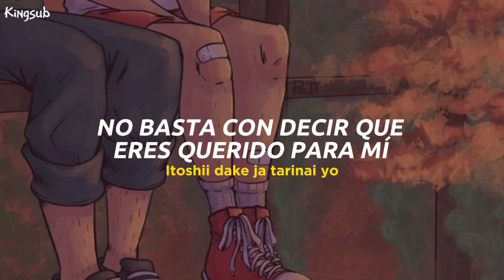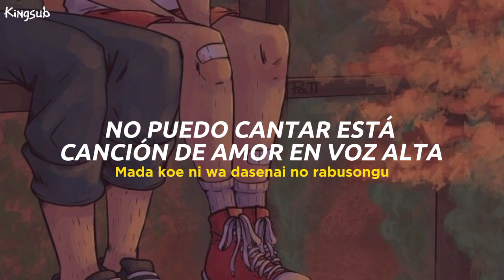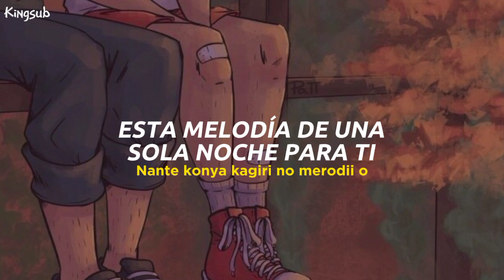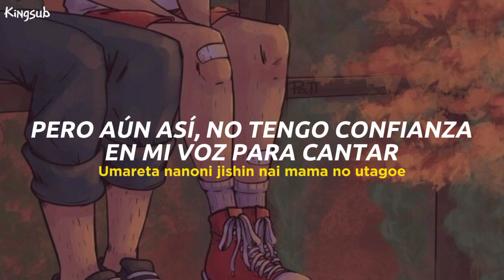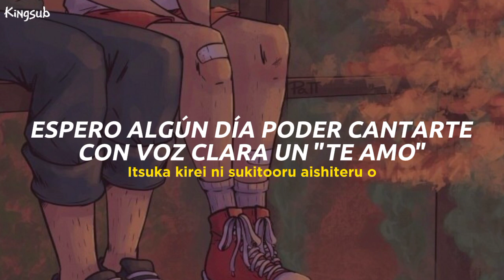Love Song - Mosawo [Sub español + Rom]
Hola!

Desearles un buen día y espero que este video sea de su agrado y si les gusto apreciaría mucho que dejarán un me gusta y se suscriban (aunque esto ya depende de cada quien) gracias por su atención ahora me despido.